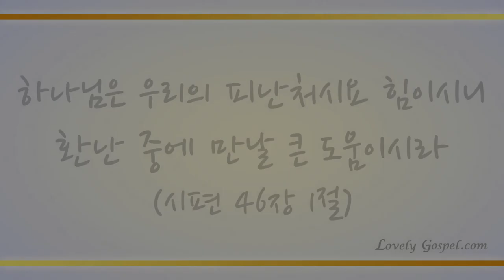나 주의 도움 받고자 (Jesus, My Lord, to Thee I Cry, 214장) - 윤세은 (Yun Se Eun)/(Piano: 서유정)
'하나님은 우리의 피난처시요 힘이시니 환난 중에 만날 큰 도움이시라'(시46:1)

'그런즉 너희는 하나님께 복종할지어다 마귀를 대적하라 그리하면 너희를 피하리라'(약4:7)

어떠한 상황에서도 포기않고 믿음으로 복종하는 성도를 도우시는 하나님 예수 그리스도 참왕의 권세로 불신앙의 마귀를 대적하여 반드시 승리하게 하신 축복에 감사하며 이 찬양 하나님께 바칩니다.

이번 주 102번째 찬송 연주곡으로 바이올리니스트 윤세은님과 피아니스트 서유정님의 '나 주의 도움 받고자-214장’ 들려 드립니다. 이 찬양 들으시는 모든 분들께 항상 성령 충만한 최고의 시간 임하시기 기도 드립니다♡]